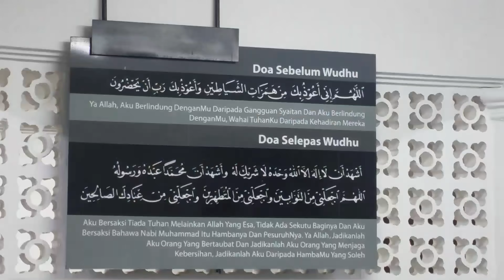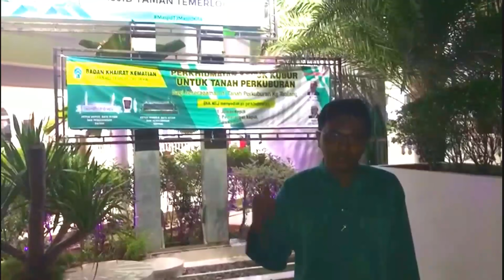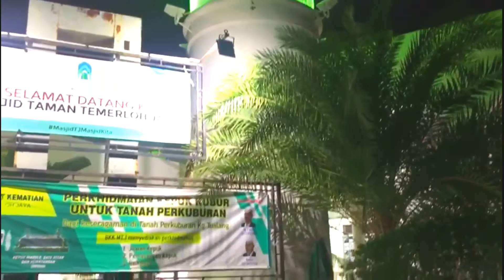ASSALAMUALAIKUM PAHANG ( TEMERLOH - PAHANG DARUL MAKMUR )